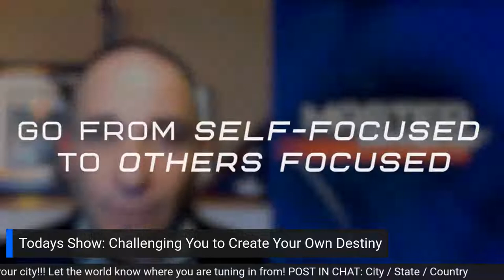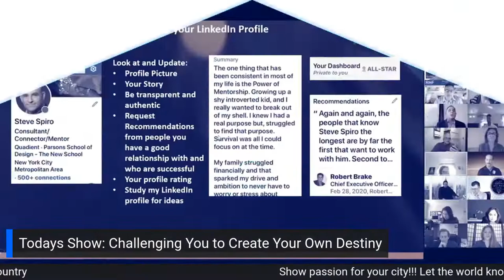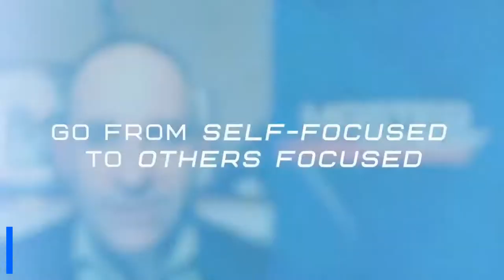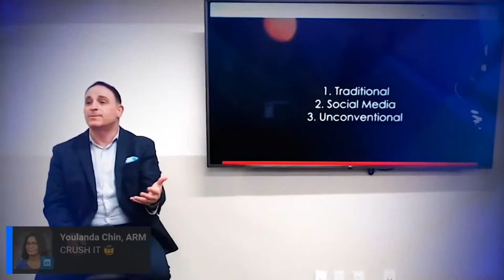Challenging You to Create Your Own Destiny | Master Connector Show #72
Have you ever felt stuck?

The secret is action!

You can create your own destiny

Steve Jobs said:

“You can't connect the dots looking forward; you can only connect them looking backwards.

So you have to trust that the dots will somehow connect in your future.

You have to trust in something - your gut, destiny, life, karma, whatever.

This approach has never let me down, and it has made all the difference in my life.”

We are going to challenge you to create your own destiny.

We will hear from Jen Allen and how she became a Chief Evangelist

She will tell us what Chief Evangelist means

We will share some things you can do to create are own destiny

How to build next steps to grow your career that don't require you to become a manager!!